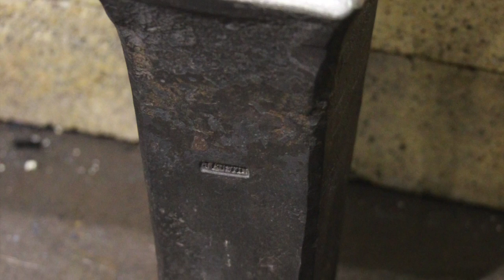forging a viking style anvil with James Austin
James Austin teaches traditional forging techniques at his smithy in Oakland, California.  To find out about his class offerings visit  forgedaxes.com.